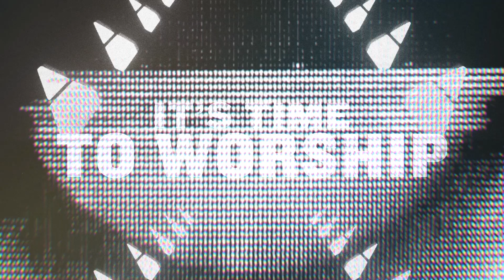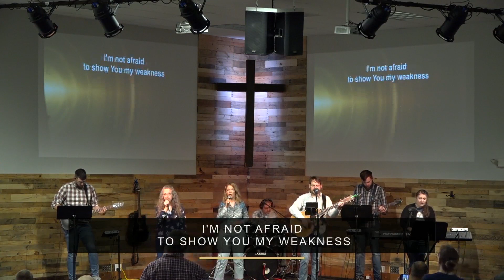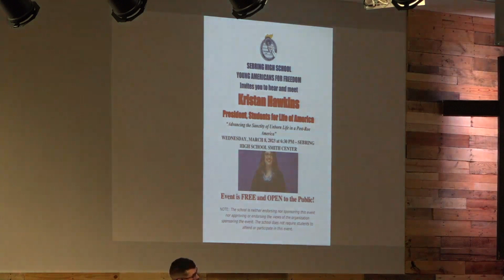Passover Passion | Exodus 12 | Pastor Ben Russell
Neighborhood Church is a member congregation of Charis Fellowship located in beautiful Sebring, FL.

Introduction: Luke 22:7-13 Jesus Last Supper Passover meal in preparation for His own blood to cover sins as the blood of the Passover lamb did for the Hebrews in Exodus.

Background: "Firstborn" Exodus 4:21-23 Israel is the Firstborn of God and God wants them to go free or He will kill Egypt's Firstborn. The plagues which follow confront the theology of the Egyptians. The final death of the Firstborn is the plague that finally convinced  Pharaoh.
1 Peter 2:9 The Church of Jesus are "a people of God's own possession."

Exodus 12:1-33
1. Sin costs you everything. See Romans 6:20-23 Paul asks how the life serving sin was working out. But there's a better way based on Jesus's grace. And see Genesis 2:15-17 The original cost of sin. Every breath depends on God's grace keeping us from the punishment we deserve.
2.  God paid your debt with His everything.  Genesis 22:9. see John 3:13-17 referring to the time Abraham was asked to give up his only son, his Firstborn.  Rom 8:29 Collosian 1:15 Hebrews 1:6 Relevation 1:5 reveal the plan for Jesus, God's Firstborn,  to pay our debt for sin.

Key Principle: Sin costs you everything, but God paid your debt with His everything.